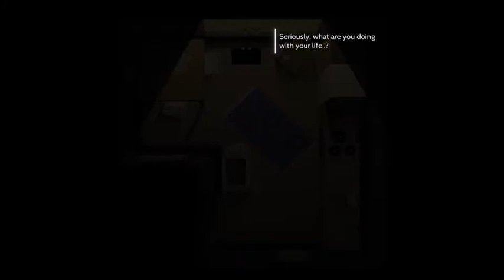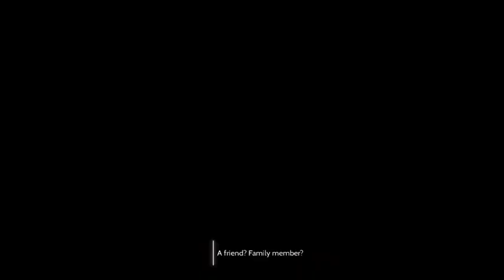How to Unlock the " Silenced " Achievement - Please Knock On My Door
Basically a short explanation and demonstration for those wondering.